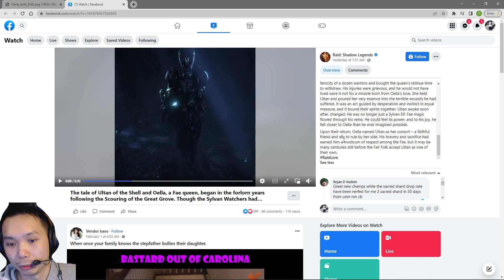NEW FUSION OELLA QUEEN FAE AND ULTAN OF THE SHELL DUO ANALYSIS + LORE! | Raid: Shadow Legends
Deep breakdown into new fusion Oella and Ultan of the Shell, their Lore, and speculate on their capabilities together.

Also my thoughts on how to approach the fusion.

What do you think of my analysis?